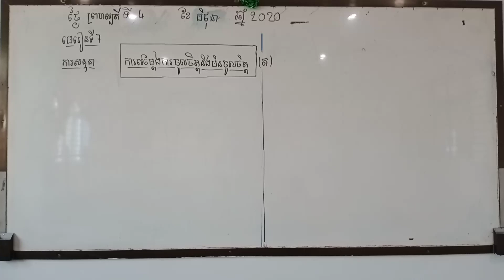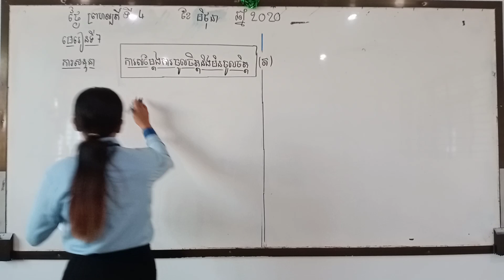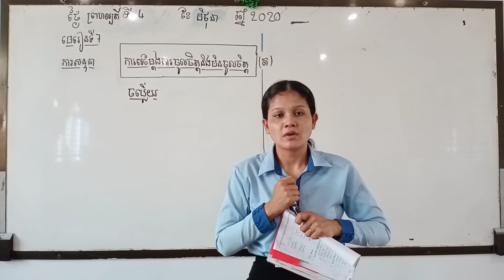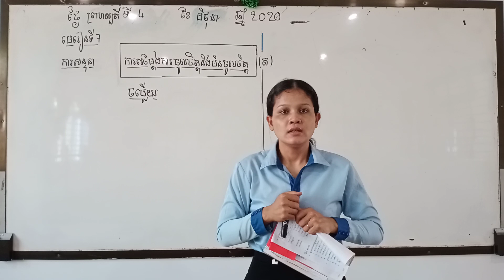ភាសាខ្មែរថ្នាក់ទី4 ការសន្ទនា ការសម្ដែង​ការចូលចិត្តនិងមិនចូលចិត្ត (ត) 4/6/2020